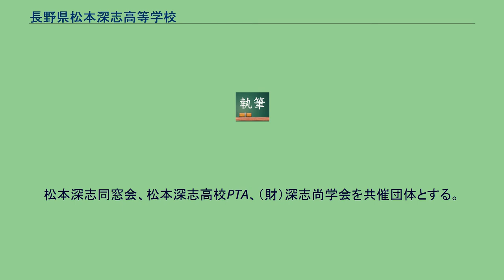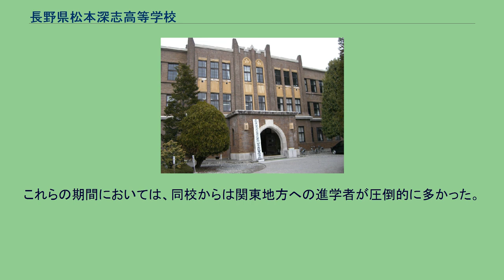長野県松本深志高等学校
日本の定時制高等学校_(廃止)
長野県松本深志高等学校（ながのけん まつもとふかしこうとうがっこう）は、長野県松本市蟻ケ崎にある県立高等学校。
同校の前身は、1876年（明治9年）に松本市中央の開智学校（長野県で最古の小学校）内に「第17番中学変則学校」として創立された。
その後「松本中学校」などへの校名変更を経て、1948年（昭和23年）に現在の校名として設立された。
「自治の精神」の校風から校則を一切持たないこと、制服がないことを特徴とする。
校名の「深志」とは松本市の古称「深志郷」に由来し、「扇状地の伏流水がわき出る場所」を意味する。
なお、正式名称は他の長野県の高等学校と同様に「長野県立」ではなく、「長野県松本深志高校」である。
本校の管理棟・普通教室棟（第一棟）と講堂はともに2003年（平成15年）4月8日から国の登録有形文化財となっている。
授業は1日55分×6時限（木曜日 55分×6時限+LHR50分）を展開する。
土曜授業は2013年度から新学習指導要領が完全実施されるのに伴い、生徒の学習時間の確保と平日放課後の自主活動の時間確保のため開始された。
ただし、毎週は実施されない。
2002年度から2003年度までの夏期は70分授業を実施していたが、従来（1957年 - ）の65分5時間授業、土曜午前65分3時間授業に戻した。
2020年度より55分6時間授業になり、土曜授業が廃止された。
西穂高岳遭難慰霊碑 旧制松本中学校初代校長小林有也が残した遺訓が現在も伝えられている。
1902年（明治35年）に作られた初代校歌は、卒業生の勝山勝司が作詞し、 米久保善雄が作曲した。
歌い出しは〈蜻蛉嶋山たゝなはる…〉と続いたが、あまり普及することなく忘れられていた。
1922年（大正11年）に、当時の在校生で文芸部委員であった松原威雄が初代校歌をもとに5日間程度で作詞した。
作曲は東京音楽学校（現在の東京藝術大学）助教授の岡野貞一が依頼されて行った。
歌詞は第1番から第5番まであり、第1番の歌詞は以下のとおり。
同校ホームページに全歌詞が記載されている。
蒼溟（そうめい）遠き波の涯（はて）　黒潮たぎる絶東（ぜっとう）に　たてり大和の秋津洲（あきつしま） 光栄（はえ）の歴史は三千年　そのうるはしき名を負へる　蜻蛉男児（あきつをのこ）に栄えあれ なお、松原は作詞の2年後に卒業して早稲田大学へ進学したが、翌1925年（大正14年）に肺炎で死去した。
わずか21歳であった。
歌詞の意味として、当時4年生だった松原は次のように考案したという（大正12年2月28日発行の『校友』67号末尾より）。
「秋津洲」の意味 「秋津州」とは古事記に記載された「大倭豊秋津島（おおやまととよあきつしま）」のことであり、日本の本州を意味する。
さらに、この「豊秋津州」は「豊かなトンボの国」とも解釈できることから、「秋津洲」は日本および同校（松本中学校）の象徴であるトンボを同時に意味している。
特別活動としてのクラブ活動は、「運動協議会」（運動部）と「学芸協議会」（文化部）とによって構成される「合同協議会」によって総括される。
クラブ活動の団体には、予算や生徒会の支援の違う、愛好会・同好会・部活動の3段階が設けられている。
野球部 サッカー部 男子硬式テニス部 弓道部 ダブルダッチ部 放送委員会制作班 棋道部囲碁班 Quiz研究会 同校の卒業生による在校生への特別講義。
学校週5日制（完全週休2日制）が実施された2002年（平成14年）4月に設立された。
松本深志同窓会、松本深志高校PTA、（財）深志尚学会を共催団体とする。
各分野で活躍する同窓生が、専門分野の話、体験談、後輩に送るメッセージなどを講義する。
卒業生が在校当時の各学級から一人ずつ、合計10人前後の講師を代表として選出し、彼らの経歴や演題をあらかじめ在校生に示す。
在校生はその情報をもとにどの講義を受けるのか各自で選択して受講する。
在校生からの人気が得られなかった場合、講義に一人の受講者も現れない可能性もある。
同校の発表に基づき、2018年（平成30年）度から2020年（令和2年）度までの卒業生による大学や大学校および専門学校への進学者数（新卒）を、それらの所在地域によ...